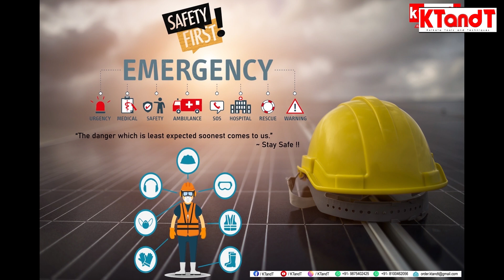OREVA ELECTRICAL'S LIVE REVIEW viewerschoice modular electrical switch oreva|ktandt -Tech Vlog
Corp: Kolkata South, 700 068 WB India
Factory: Howrah Jalan, Amta Road West Bengal India
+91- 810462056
Title: Patience
Artist: Jay Someday
Genre: Hip Hop & Rap
Mood: Happy